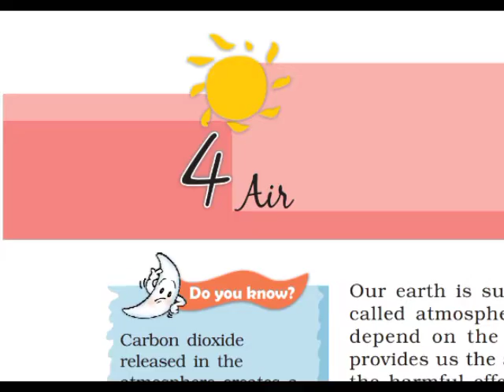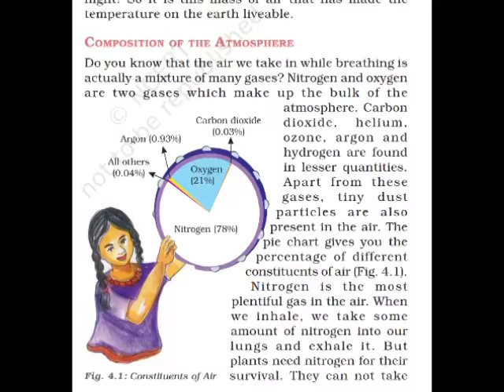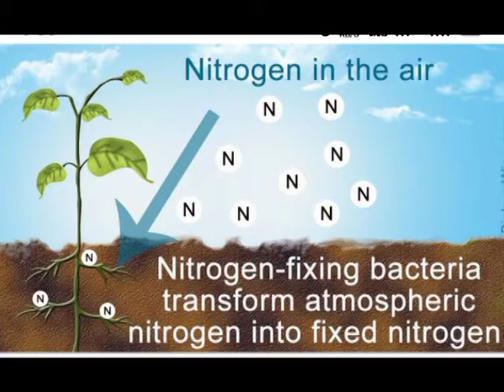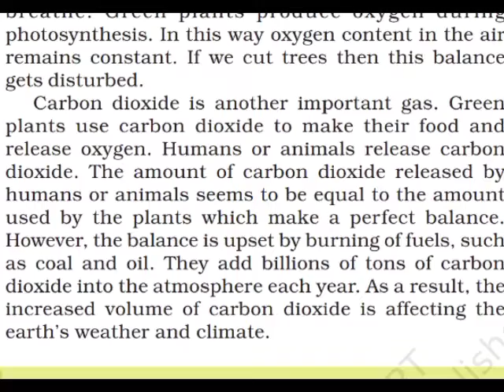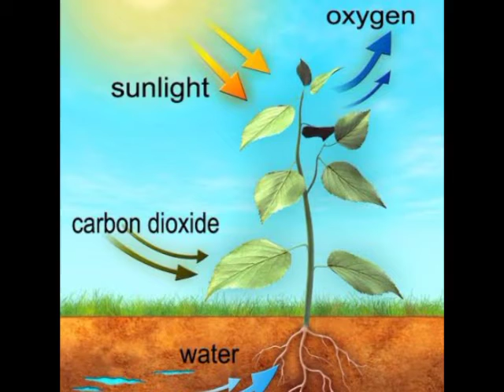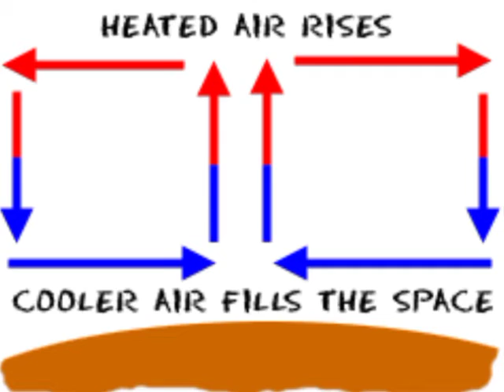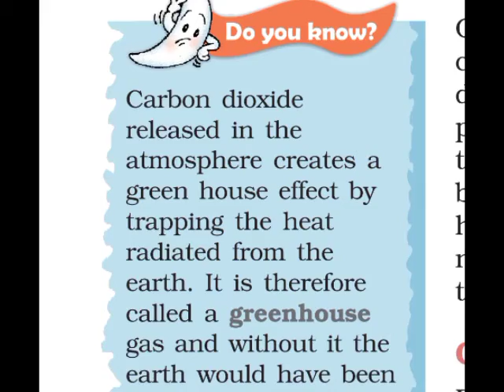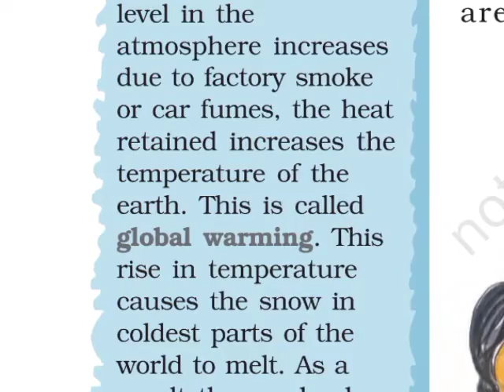Air- Class-7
Geography-Air